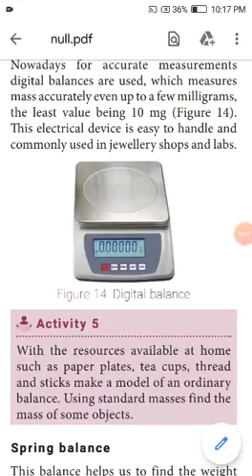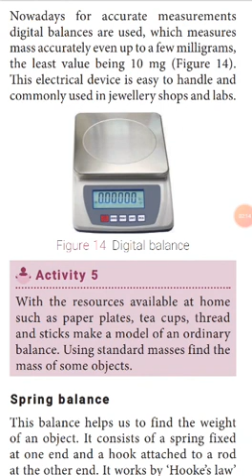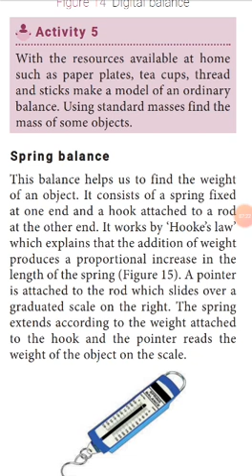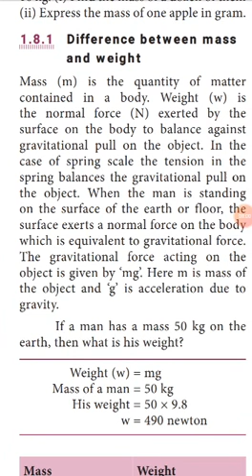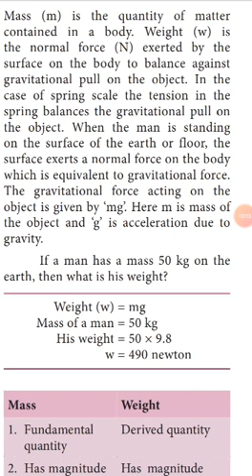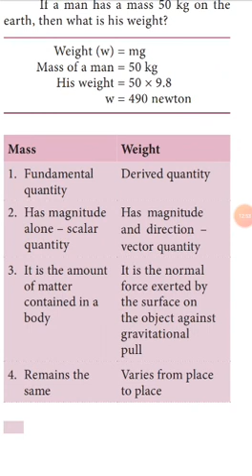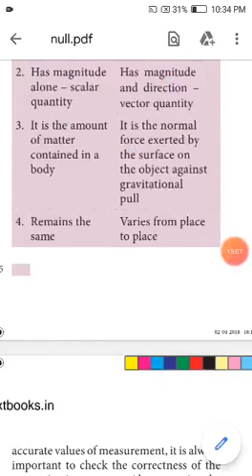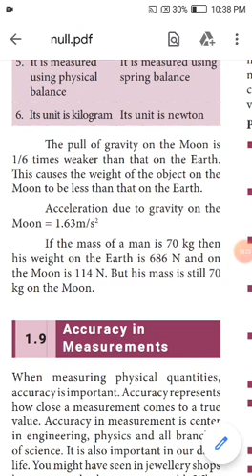9th digital balance